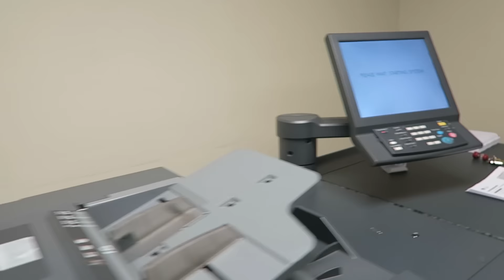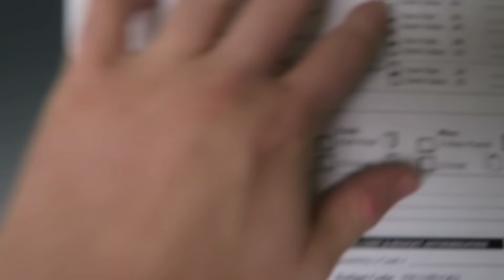Sneaking Into My Work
If you want to get every game for a HUGE discount checkout this website I found

For amazing gaming glasses that I use, get a discount